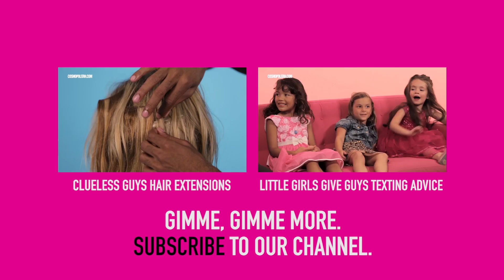Clueless Guys Unknowingly Try Placenta Face Masks | Cosmopolitan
What's better than Clueless Guys trying face masks for the first time? Clueless Guys trying placenta face masks for the first time, that's what.